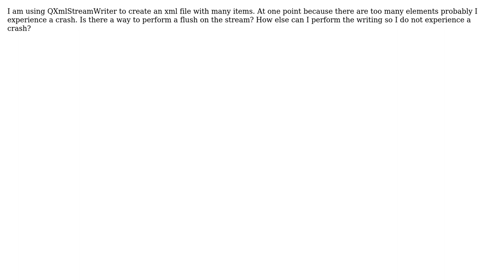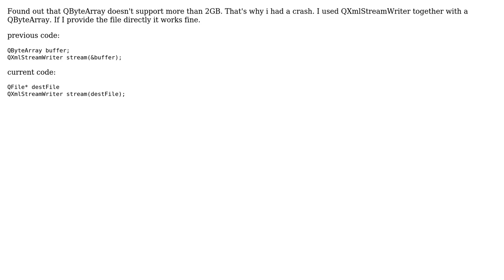QXmlStreamWriter crashes when I try to write too many items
With thanks & praise to God, and with thanks to the many people who have made this project possible! You are responsible for your own actions.